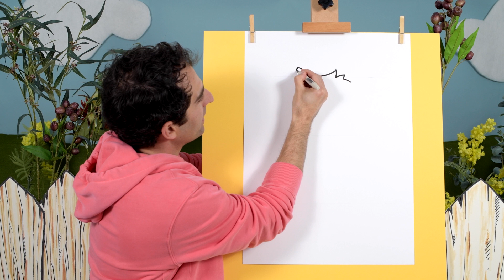How to Draw a Wombat – Kids Drawing Lesson! (Easy)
Draw a wombat – Easy kids drawing lesson with Nathan.
Nathan Ferlazzo is an Australian artist based in Melbourne, Australia.
Nathan is the artist and founder of the art and homewares brand - Marini Ferlazzo.
Email Nathan your finished drawing and he might show it on the next episode! :)